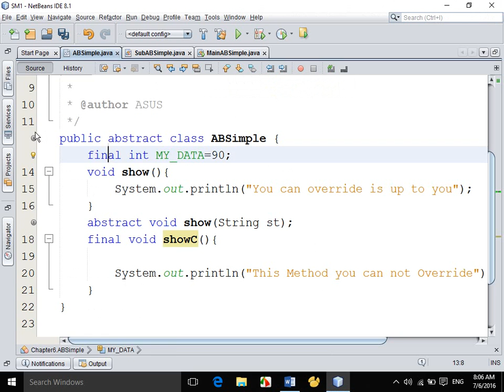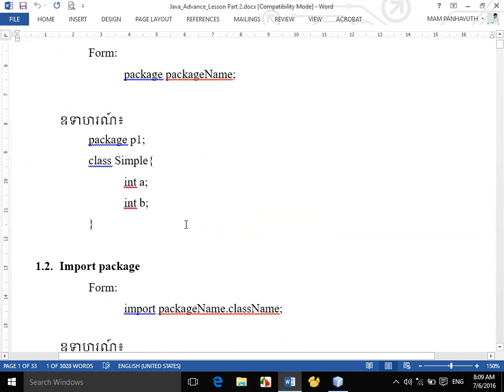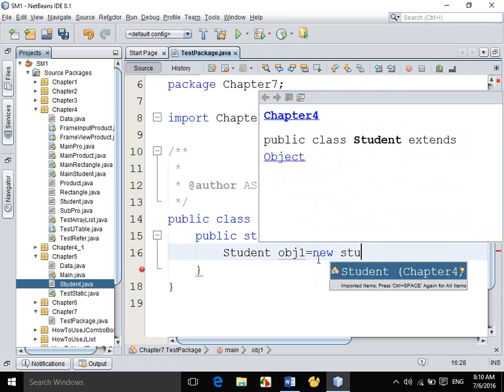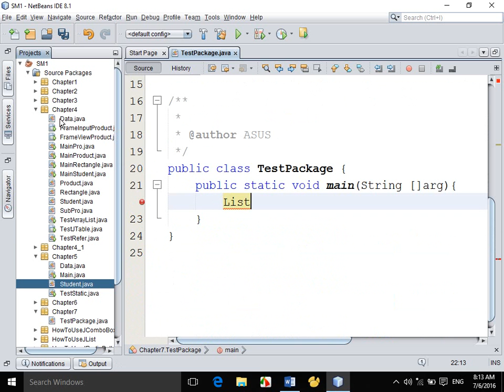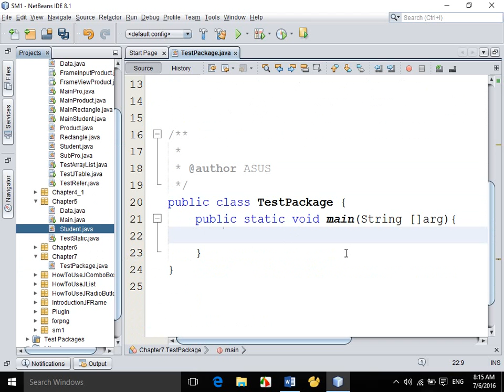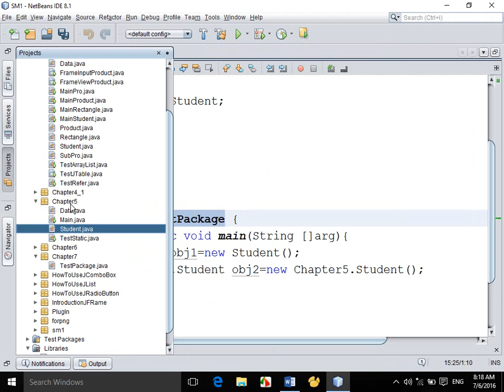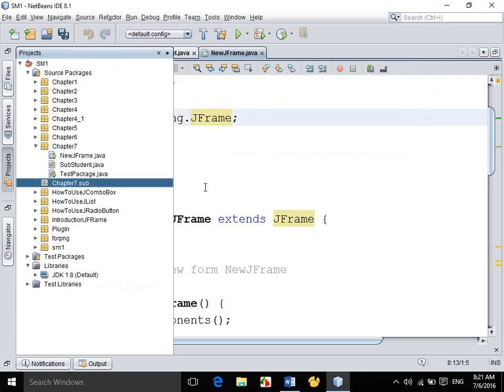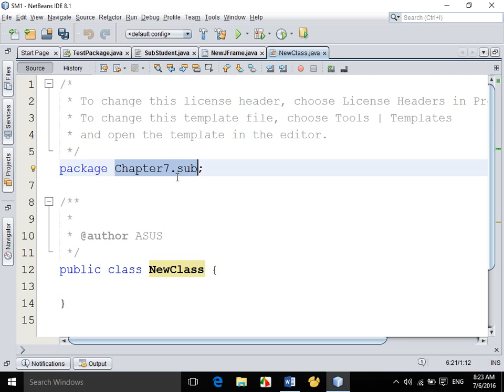Packages and Interfaces Part 1 - Java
Java Programming - Khmer
Chapter 7 Packages and Interfaces
Teaching By Mam Phanhavuth